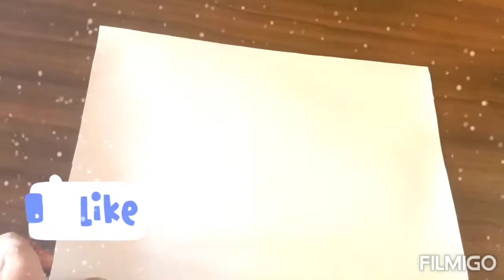Deer Clay Mural art 3d Painting ,wall decor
Hello friends today I am going to share with you how to make a 3D clay art painting on Canvas hope you like my videos.
pooja's craft and creations,# dear clay mural art 3D painting ,wall art ,home decor, clay art, beautiful clay art painting, beautiful home decor best out of waste, amazing clay Art on Canvas